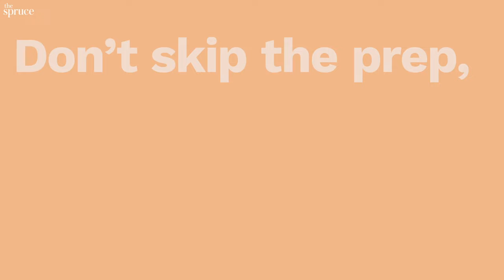Patch Screw Holes In Drywall In 4 Easy Steps | The Spruce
Get rid of annoying holes from screws and nails. Watch step-by-step instructions to fill and smooth away holes in drywall—just like new!

How to Fill Screw Holes in Drywall:
00:00 Filling Holes
00:11 Assess and Prep the Hole
00:37 Apply Mud
01:07 Let Dry, Then Repeat
01:22 Sand Smooth

The Spruce is packed with practical, real-life tips and inspirations to help you make your best home. Get step-by-step directions from experts to perfect all your home design projects. From decorating and gardening advice, to entertaining and home repair how-tos, the team at The Spruce is here to help!